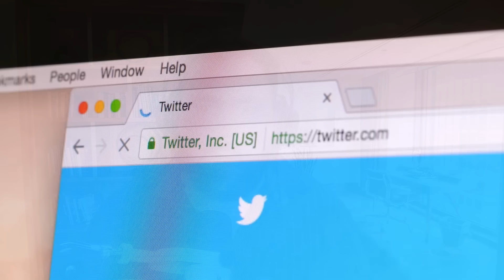[LEAKED HANDS] AMAZING HANDS FROM MATT BERKEY VS NIK AIRBALL!